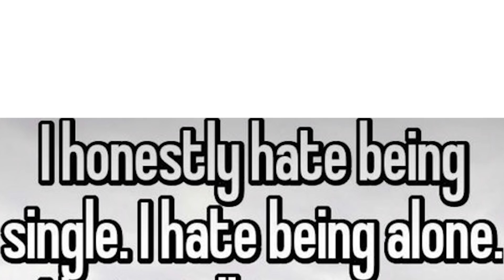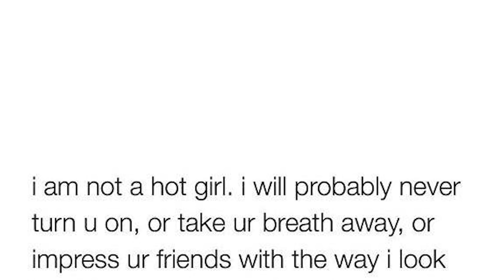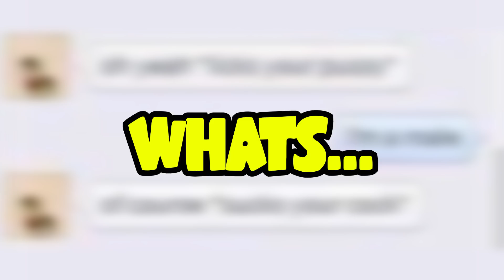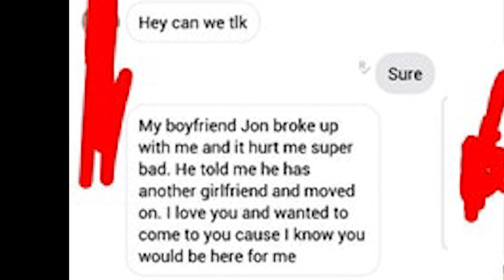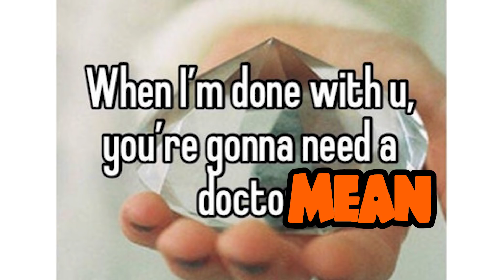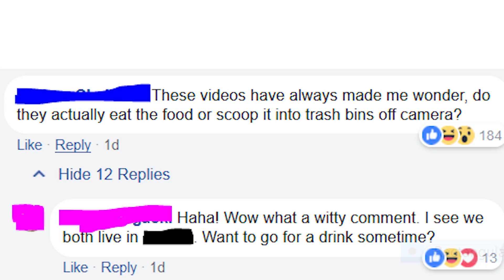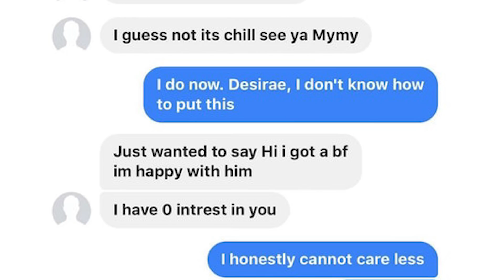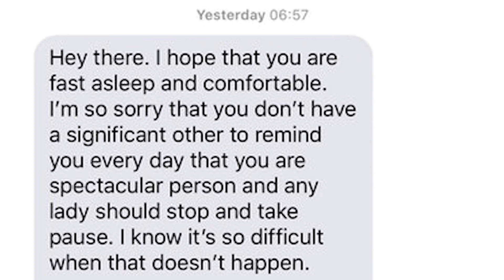The "Nicest" Girls on Reddit - r/nicegirls Top Posts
▶ Add me on Snapchat: wildspartanz